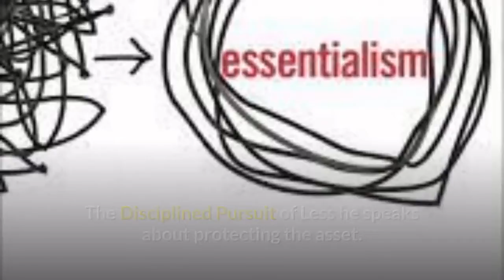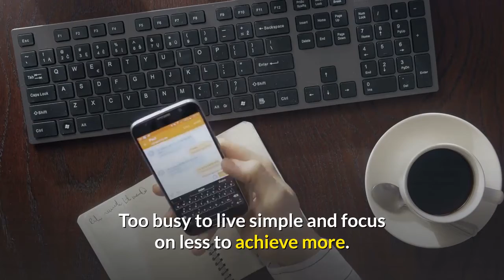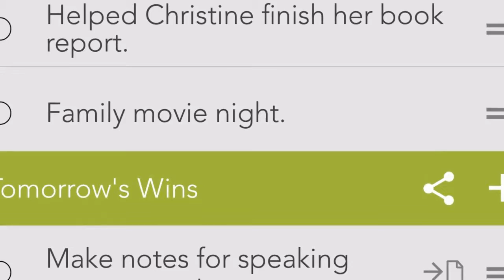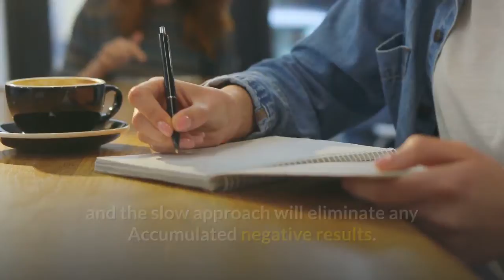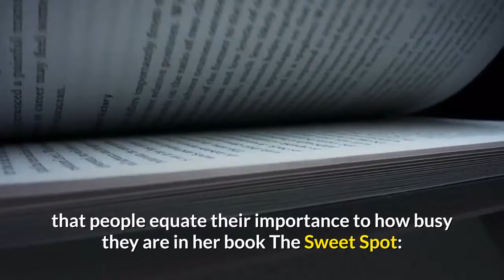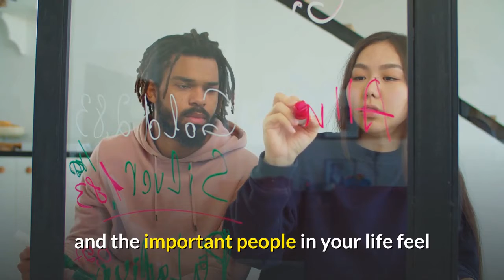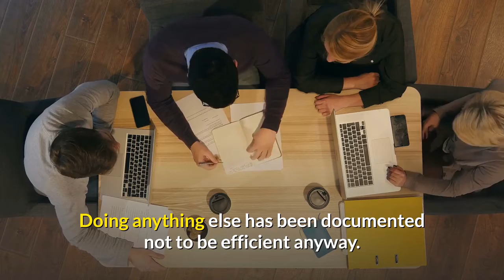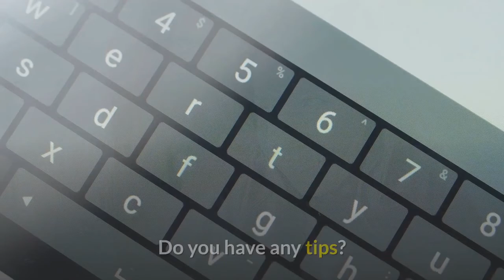Living Simple: Learn to Focus On Less To Achieve More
Focus On Less To Achieve More? It may seem crazy that with Living Simple Minimalism you can perform better at work and life if you spend more time with your family. Leave work to volunteer in your community or take time in your workday to go to the gym.

But it is true. People tend to do more of the same thing they have done when they believe there is a need to get more done. Do you have to ask yourself if what you really want to do is more of what you have done? Or do you want something new?